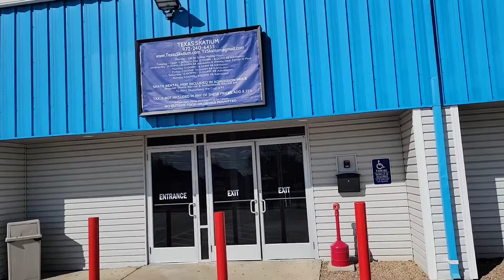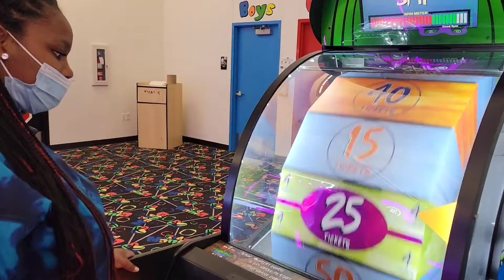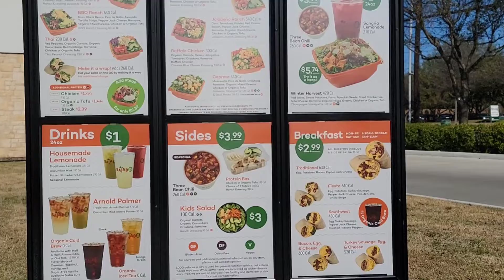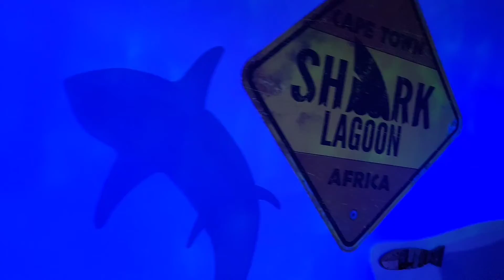Texas fun in the sun